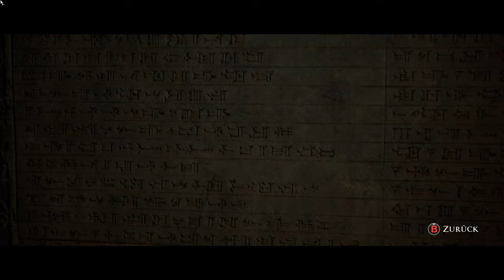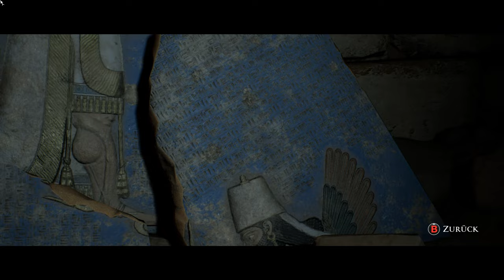House of Ashes #04 - Stadt unter der Erde [Lets Play] [The Dark Pictures Anthology] FSK18